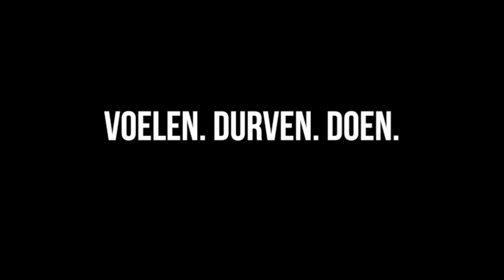Ik vind jou leuk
Een Chinees meisje ziet een IKEA medewerker iedere klant bij binnenkomst verplicht begroeten. Ze denkt...'dat kan ik ook'